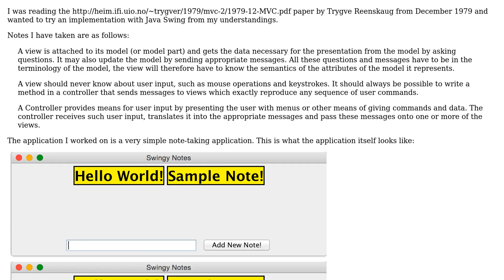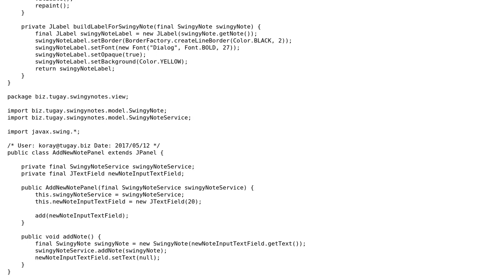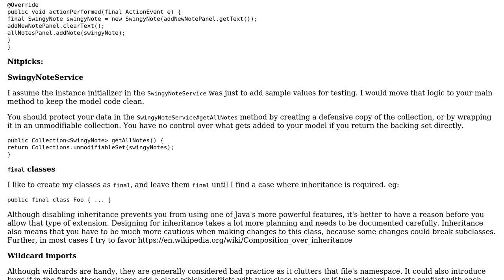Code Review: Trygve Reenskaug 's MVC specification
With thanks & praise to God, and with thanks to the many people who have made this project possible! | Content (except music & images) licensed under CC BY-SA | Music | Images & others | With thanks to user Koray Tugay user flakes user 200_success and the Stack Exchange Network Trademarks are property of their respective owners. You are responsible for your own actions.